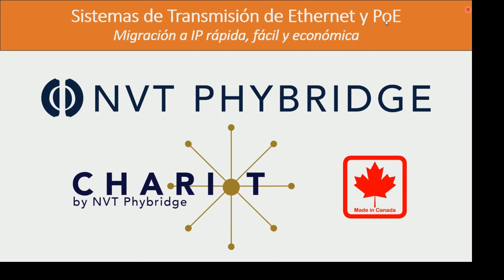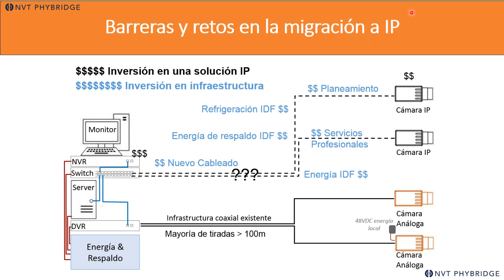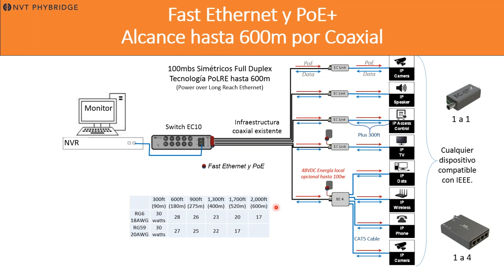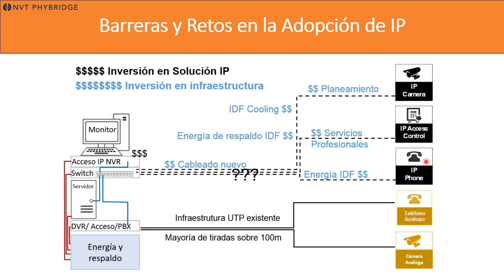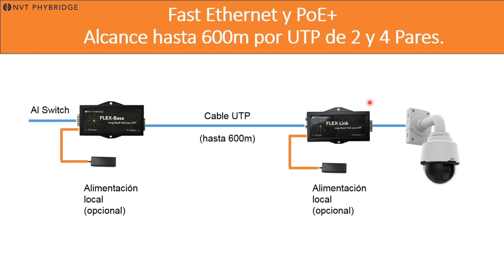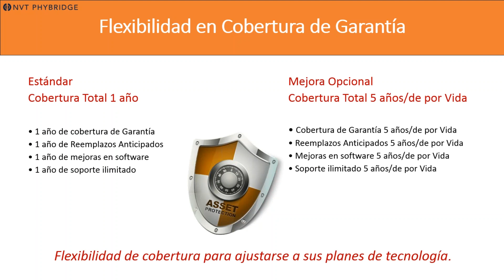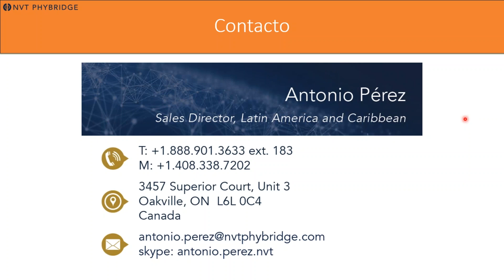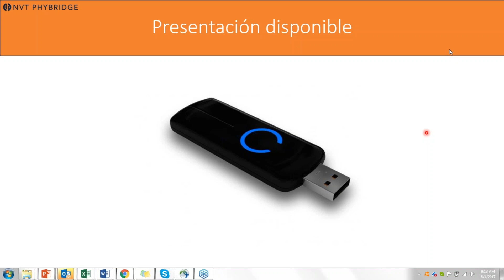Webinar: Migración a IP / IoT: Cómo superar las barreras con los switches CHARIoT de NVT Phybridge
Tema: Migración a IP / IoT: Cómo superar las barreras con los switches CHARIoT de NVT Phybridge.
Por: Antonio Pérez Sales Director, Latin America and Caribbean​, NVT
Día: Martes 1º de agosto de 2017, Hora: 10:00 a.m. (GMT-5)